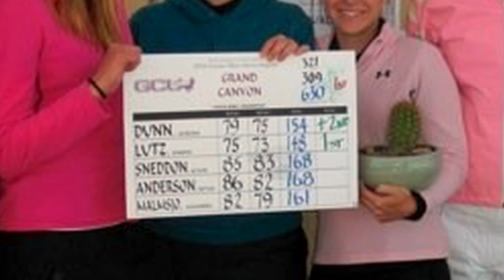Documentary based on Senior Year College Golf Super Regionals